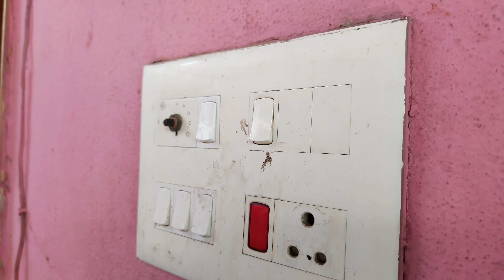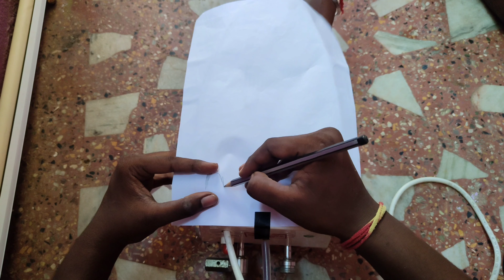How to install geyser in Your home | There was no geyser conection | easy install with your own